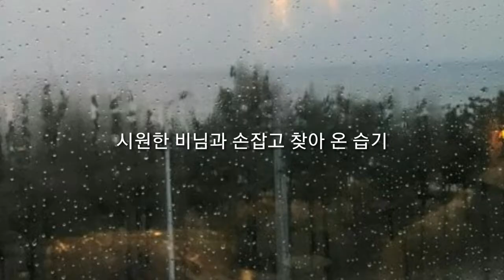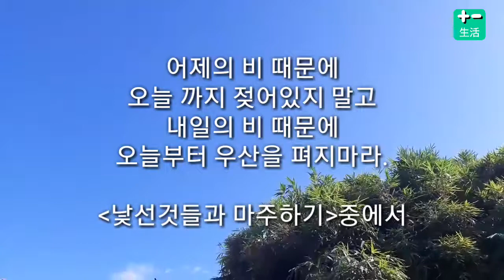여름대비 습기 제거제 만들기 /재활용/DIY/살림꿀팁/생활 깨알팁